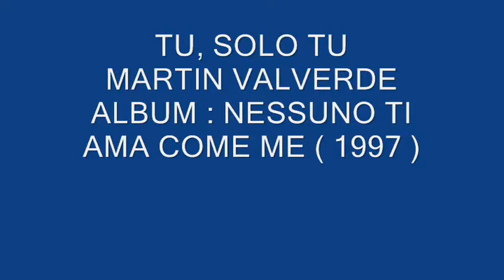TU, SOLO TU